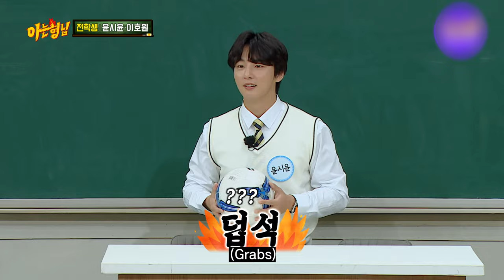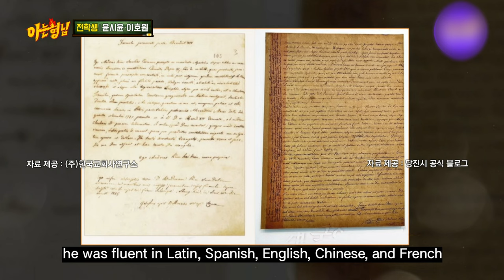yoon si yoon knowing bros compilation🔥😍😘💛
Dongu🤩
so funny😁😁😁
Yoon si Yoon so cute😀